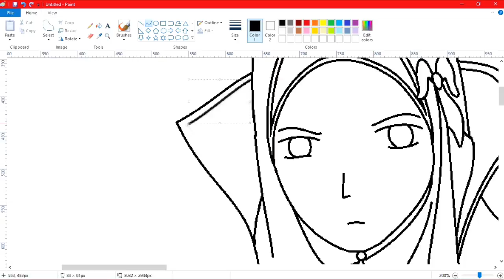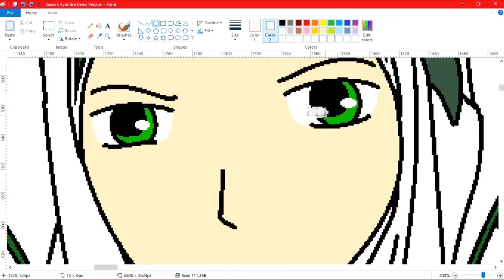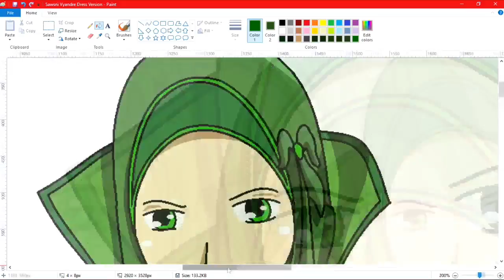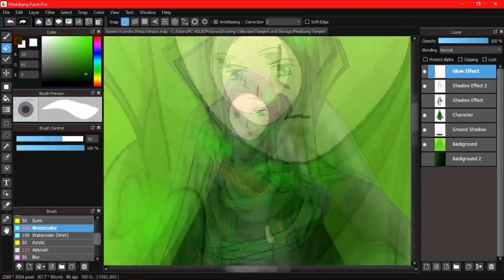Speed Art - Sawsni Vyandre by Hilmi AS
My first Art video, using Window Paint and Medibang Paint Pro and drawing using a mouse.. just a mouse.
Thank for those sho support me to do this video, i've being doing drawing for several years but only now i start doing speed drawing video.
No intro nor outro yet :p

Recording time: 4h 37m 28s

Checkout the full picture at my art instagram

To see my random stuff just follow these below:-